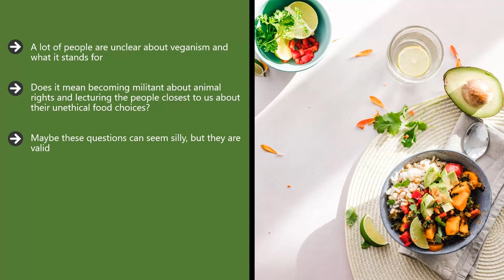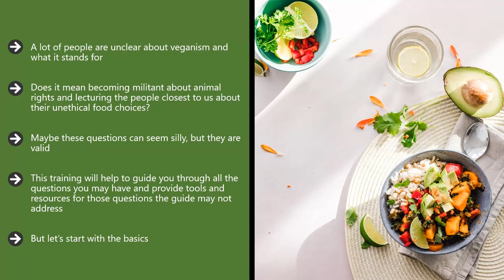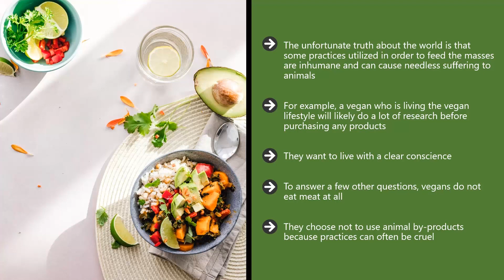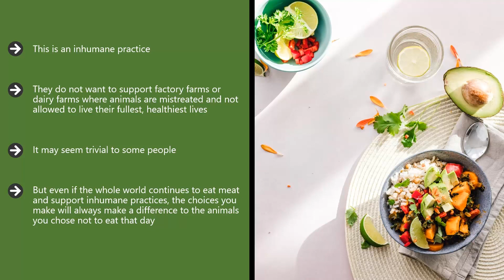What is a Vegan Lifestyle and Why Does it Matter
A lot of people are unclear about veganism and what it stands for. Many of us have an idea in our minds about what it could mean. Does it mean becoming militant about animal rights and lecturing the people closest to us about their unethical food choices? Does it mean living a more peaceful lifestyle that is automatically more healthy because we are supposed to be eating more fruits and vegetables and less of the red meat that has been linked with heart disease? Does it mean cutting out every single food associated with animals, or just some?

In this channel, we will share news about Heartily Vegan, tips for a sustainable lifestyle and yummy vegan recipes!!!

HEARTILY VEGAN is an eco-friendly company that promote a sustainable lifestyle.

We PLANT A TREE per each product sold to fight deforestation and climate change. Heartily Vegan is also involved in other environmental protection projects.